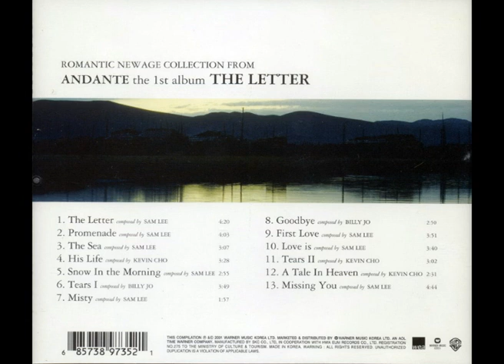Andante - Tears II (Raining Ver)